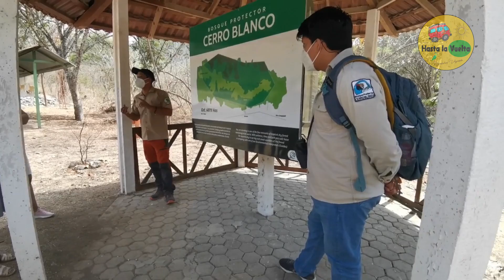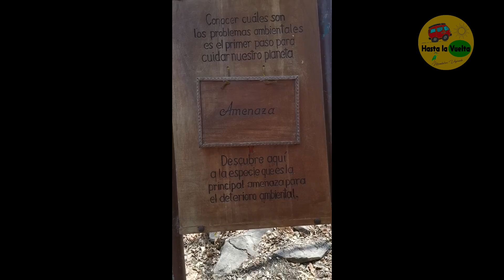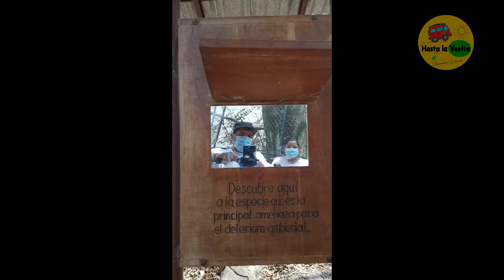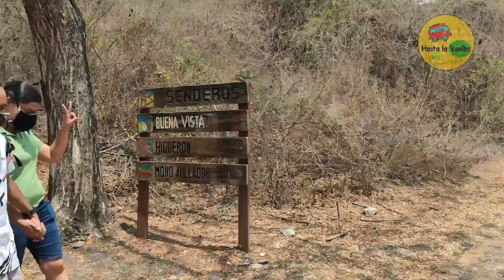CERRO BLANCO 14 DE NOVIEMBRE DEL 2020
Se cumplen 40 años de que la Negra y yo nos rejuntamos
El Bosque Protector Cerro Blanco es un bosque seco tropical, con extensión de 6078 hectáreas de las cuales solo 2000 están protegidas, es un lugar único en Guayaquil, puedes acampar y también disfrutar de caminatas a campo traviesa por 4 senderos.
La entrada a la reserva se encuentra en el km16 vía la costa, y ocupa la parte alta del Cerro Azul, en la Cordillera Chongón Colonche.
El valor de la entrada es de $ 4.00 para Nacionales y extranjeros
El Bosque tiene dos estaciones bien definidas, en el verano, el bosque prácticamente no tiene follaje, pero en invierno, con las lluvias las plantas florecen y se transforma en un bosque de un verdor increíble
Podemos encontrar arboles de ceibo, Guasmo o el higuerón
Por la conservación del lugar y por la seguridad de los visitantes las actividades son acompañadas de manera obligatoria por guía locales.
Se puede acampar alrededor de una fogata, hacer un picnic o disfrutar de sus senderos.